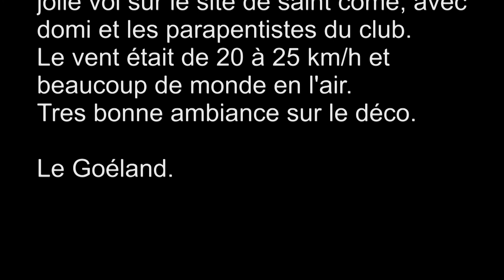vol a st come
parapente avec domi